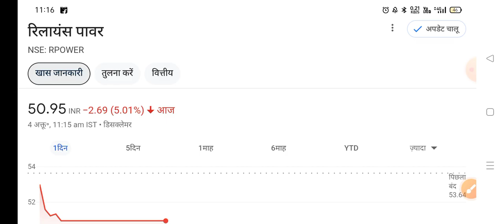reliance power 4200 करोड़ ◾ r power today news. rpower share latest news. rpower latest news today